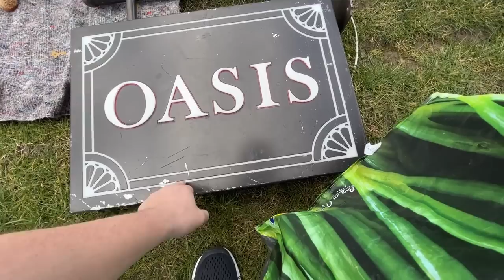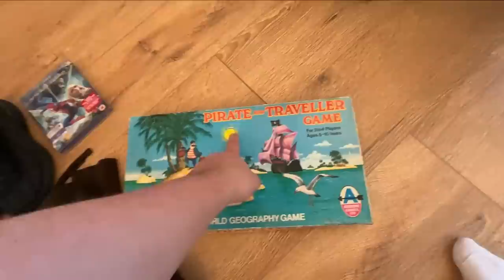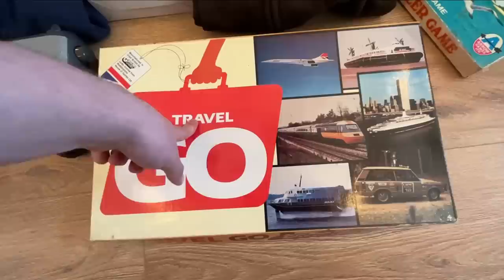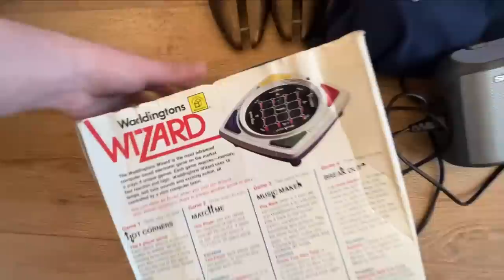Getting To The Car Boot AT 12:30PM | Can We Still Profit How Much For This? “Only £1000” UK RESELLER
Getting To The Carboot AT 12:30PM | Can We Still Profit How Much For This? "Only £1000!" UK RESELLER

THE HAD NO IDEA OF THE VALUE! £1 INTO £*** RARE!!| UK eBay Reseller Be Your Own Boss Making Money

Carboot FIGHT BUT Who WON?! THIS GUY WAS SO ANGRY! | UK eBay Reseller Be Your Own Boss Making Money

Hey, I am a full time ebay reseller here in the UK. My name is Kieran, I buy from charity shops, carboots, wholesale & Facebook marketplace and sell them on eBay/amazon/Depop for a profit (hopefully) that is how I make my living. Any questions please dont hesistate to ask!

ZIPSALE CODE: ZLWWIZFZ

Feels so good to be back outside and sourcing properly :)

*40p DR Martens* | Huge Huge Huge Bundle! | Making Contacts IS VITAL | MY *WOMEN* | UK ebay Reseller
I AM GOING THROUGH THIS LIST AND COLLECTING THERE CARD
How To Run A Sucessful Depop Store | A New Start | £100 GIVEAWAY | Money In VINTAGE CLOTHING | #1